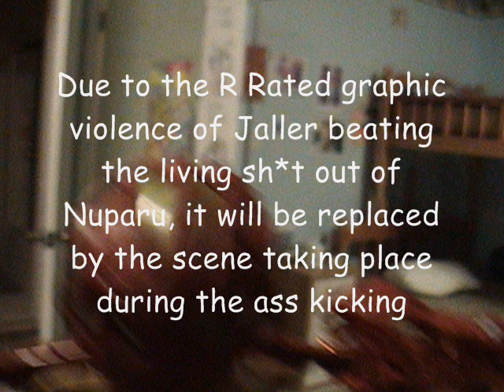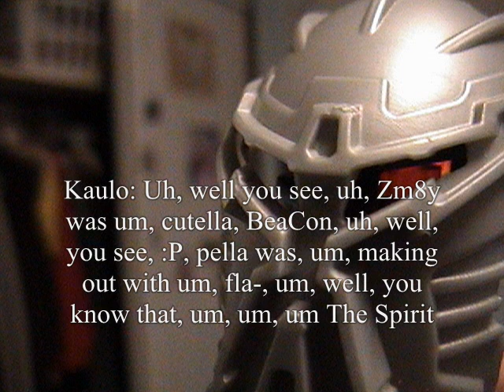Bionicle Chicken Episode 22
Ass kicking New Year!